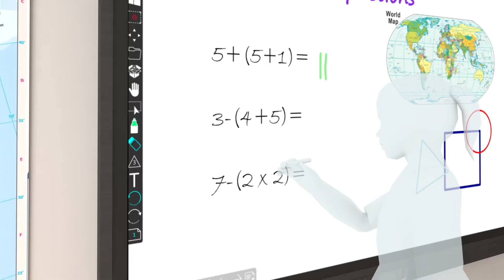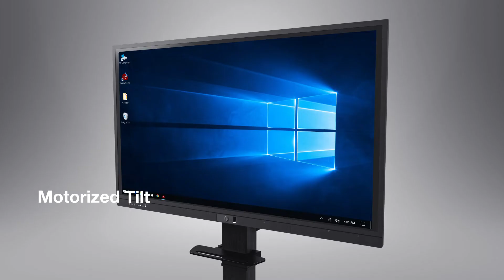ViewBoard Trolley Carts & Floor Mounts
With ViewSonic’s array of trolley carts and floor mounts, educators have a cost-effective, flexible way to make ViewBoard interactive displays available to multiple groups of different users. Compliant with ADA standards for Accessible Design, these carts and mounts make ViewBoard displays approachable, reachable, and operable to people with disabilities.